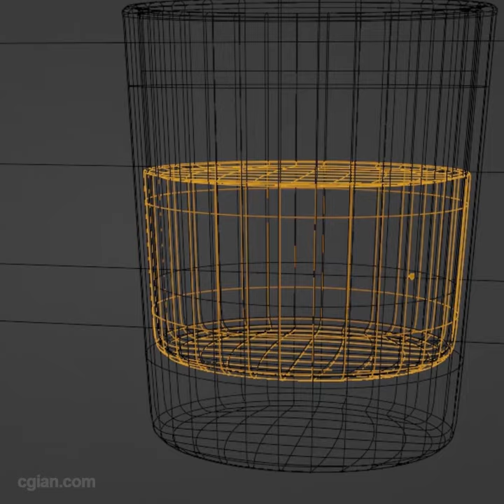Bubble in Water Simulation | Blender 3D CG Animation Showcase | Footage Video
This is Shorts 3D CG Footage Video to show Bubbles in Water, like as sparkling water. This animation video is created by using free 3D software Blender.

If you are interested in going through more detail how to make this Bubbles VFX video in Blender, welcome to watch the original Blender Tutorial